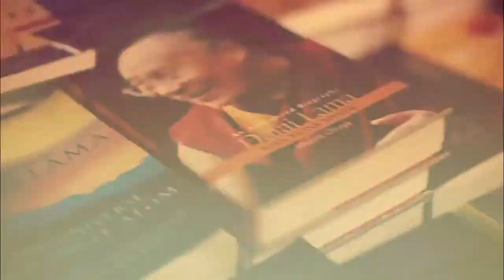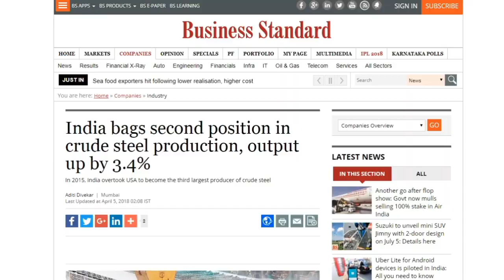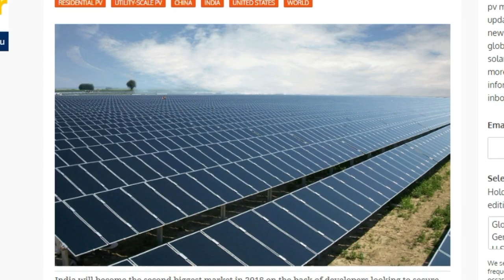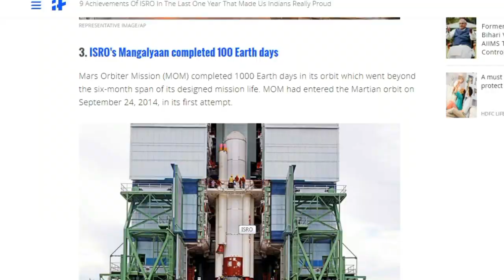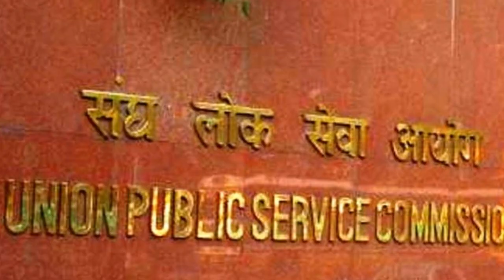Four YEARS of MODI Government in Hindi || REALITY AND TRUTH ABOUT INDIA (2014 TO 2018)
REALITY AND TRUTH ABOUT INDIA || EVERY INDIAN FEEL PROUD AFTER WATCHING THIS